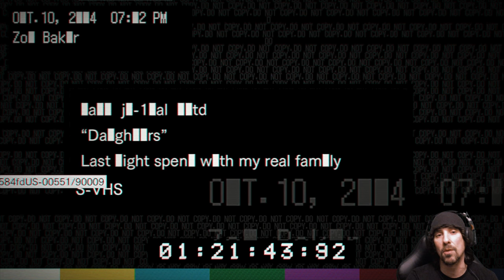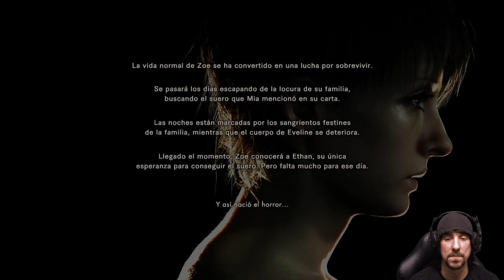Resident Evil 7: Biohazard | DLC "Grabaciones Inéditas Vol.2" | "Hijas" - Final Bueno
Continuamos con "Resident Evil 7", y en esta ocasión, con el segundo de sus descargables llamado "Grabaciones Inéditas Vol.2".
Un DLC que contiene dos cintas , y un modo extra llamado "55º cumpleaños de Jack".
Hoy veremos la ultima cinta llamada "Hijas", y su segundo final.
Saludos, PaZ

8º
Te quiero.

9º
Richar